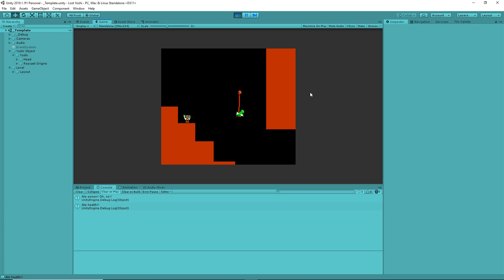When you forget to lock the rotation...